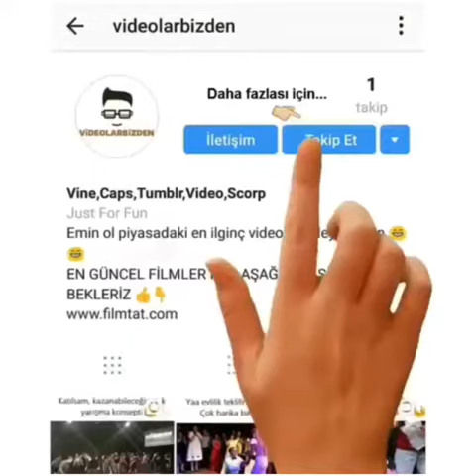Sondaki dayıya dikkat